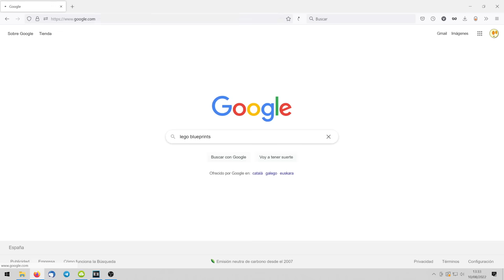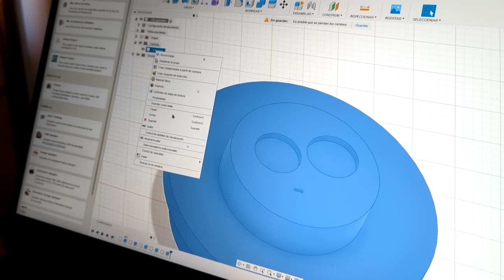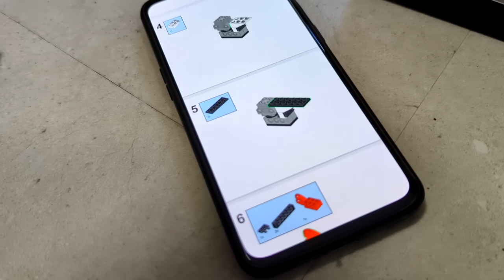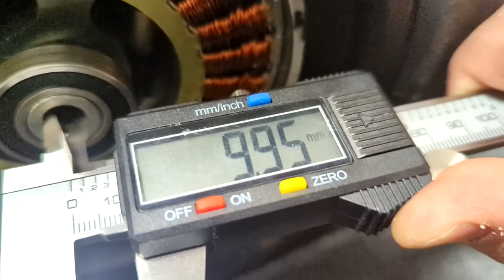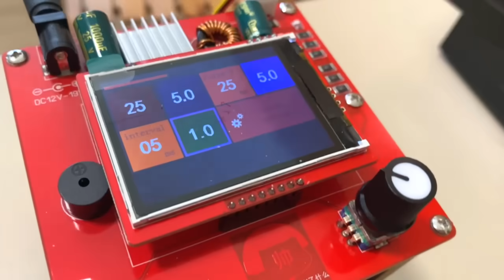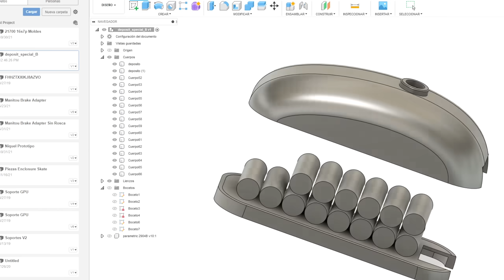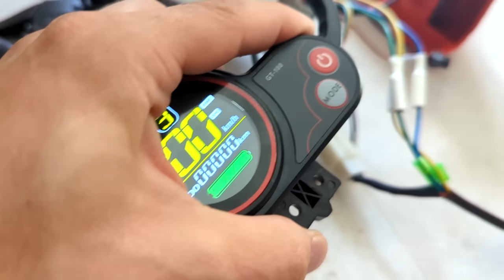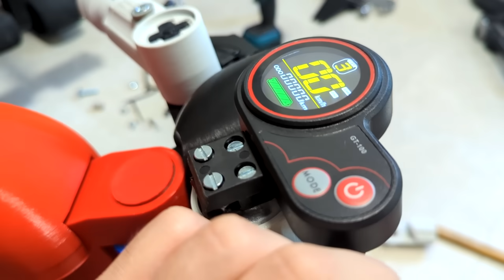MOTO DE LEGO CASERA DE TAMAÑO REAL (Con Motor) | Montar una Moto a Piezas Desde 0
Como Hacer una Moto creando piezas de Lego en Tamaño Real (x100)
Y luego hacer que Corra (Hasta 50km/h y 60km)

► Enlaces

- Discos de corte decentes
- Controladora 52v
- Cable de motor
- Frenos electricos
- Bateria deposito
- Soldar baterias a lo barato

* Video no patrocinado, medidas de las piezas modificadas para no incumplir patentes.